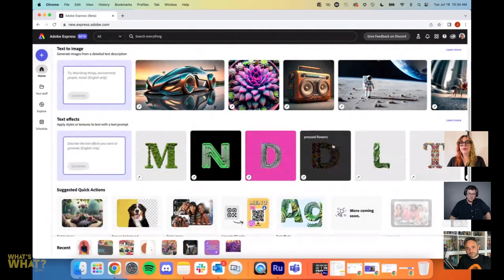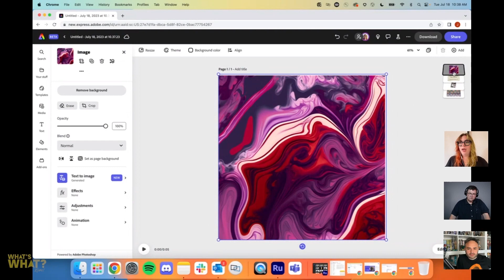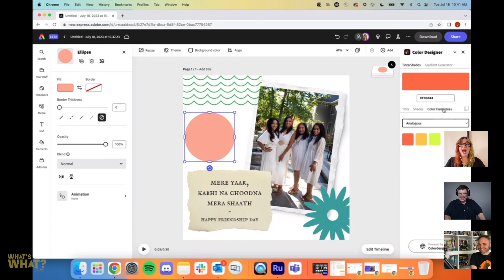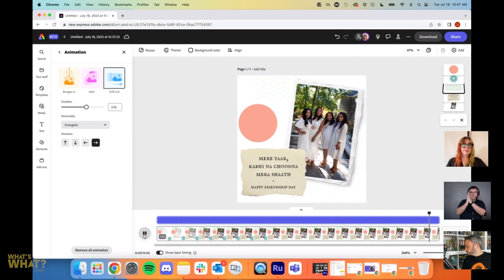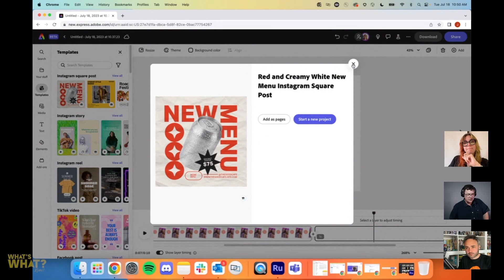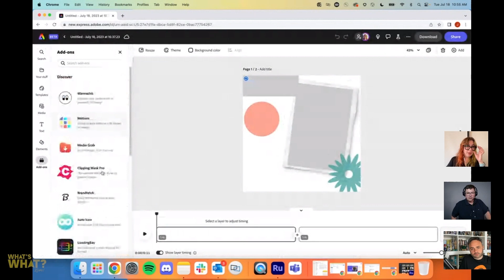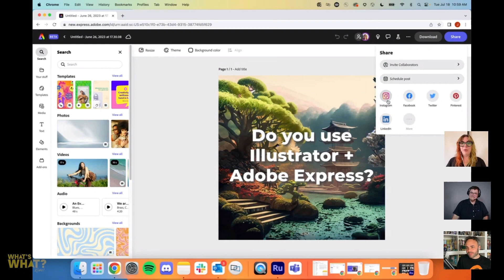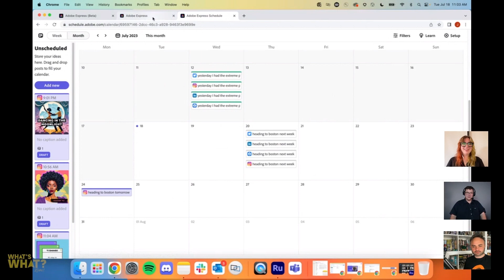What's What? Live? with Jordan Dené Ellis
What's What? Live is recorded on Behance every Tuesday at 6pm (UK). When live the link to the recording is

Jordan joins us in her capacity as Community Manager for Adobe Express. Her wealth of knowledge is matched only by her humour and sense of fun.

What's What? Live!